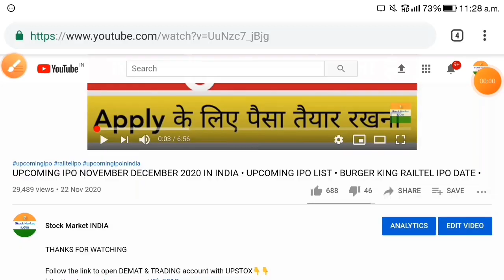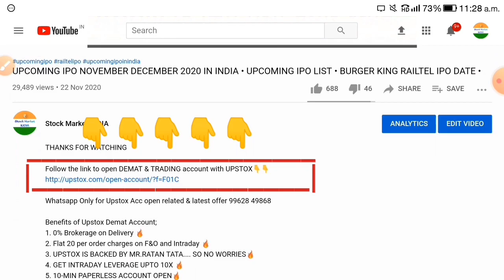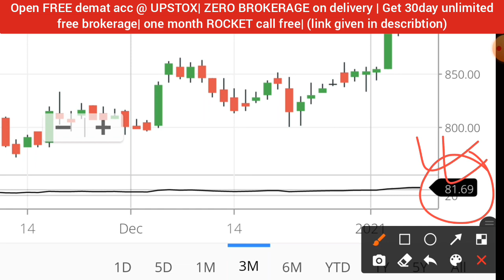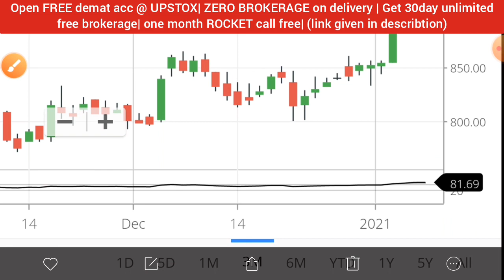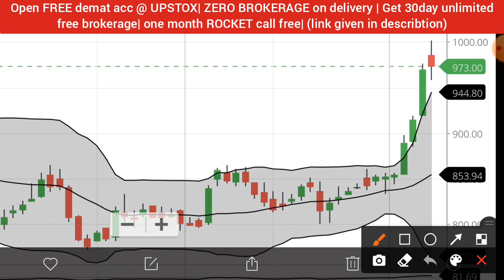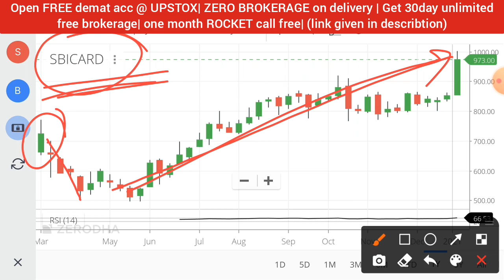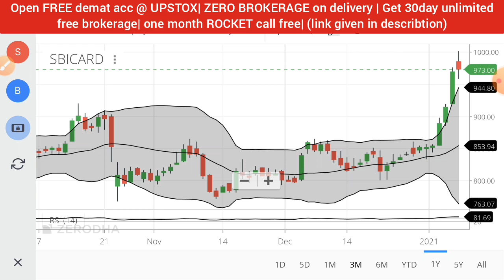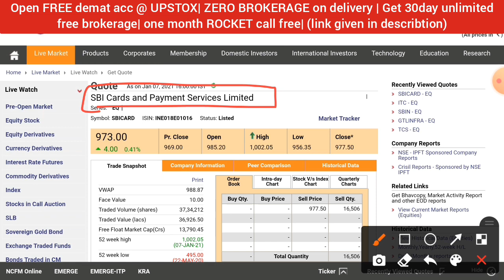SBI CARD SHARE NEWS TODAY • SBI CARD LATEST NEWS • SBI CARD SHARE PRICE TARGET ANALYSIS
1. 0% Brokerage on Delivery 🚦
2. Flat 20 per order charges on F&O and Intraday 🚦
3. UPSTOX IS BACKED BY MR.RATAN TATA. SO NO WORRIES🚦
4. GET INTRADAY LEVERAGE UPTO 10X 🚦
5. 10-MIN PAPERLESS ACCOUNT OPEN🚦
6.OPEN WITH THIS LINK GET 1-MONTHS 🎯PREMIUM ROCKET CALLS WORTH OF 5000/- FREE! FREE! FREE! 🚦🚦👇👇👇